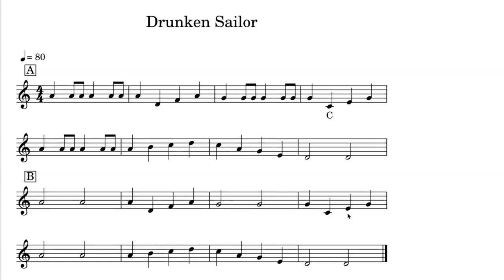Drunken Sailor play along recorder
Use this video to practice playing Drunken Sailor on the recorder.